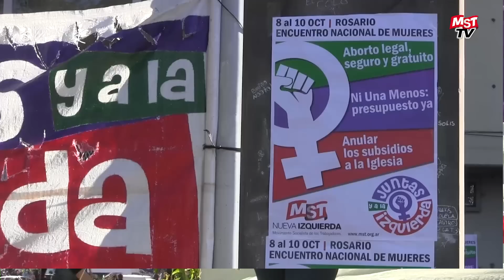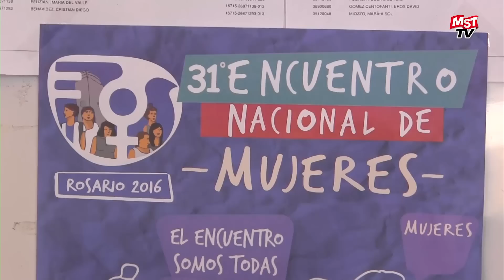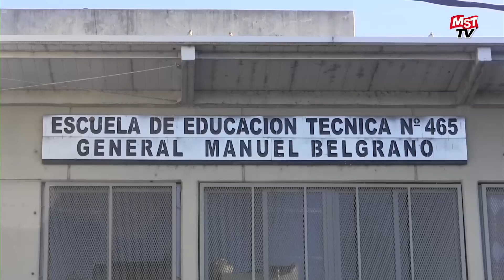Ripoll, con Juntas y a la Izquierda - Inicio del Encuentro de Mujeres (Rosario)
Palabras de Vilma Ripoll dirigente del MST y Juntas y a la Izquierda al inicio del Encuentro Nacional de Mujeres de Rosario, realizado el sábado 8 de Octubre de 2016. Para más información ver